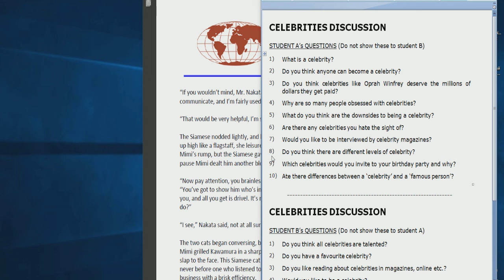Школа Английского Языка в Пушкино _ Профессиональное Развитие _ Универ _ 16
Удачи!